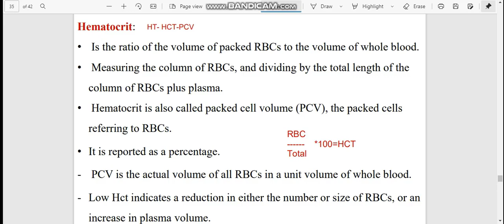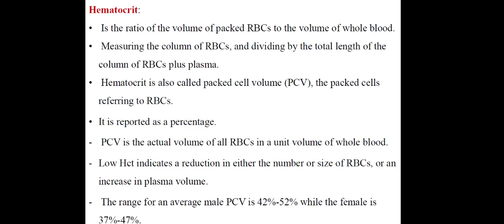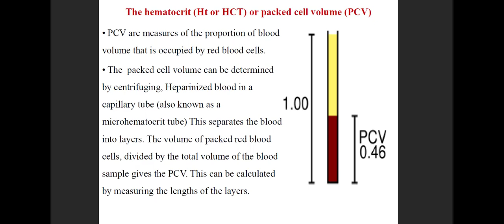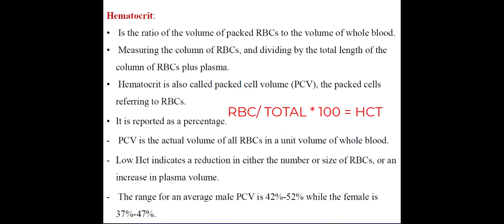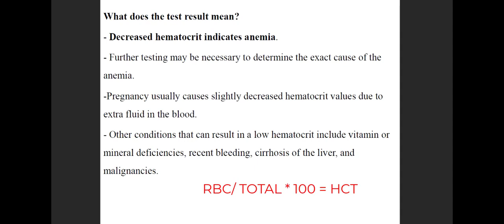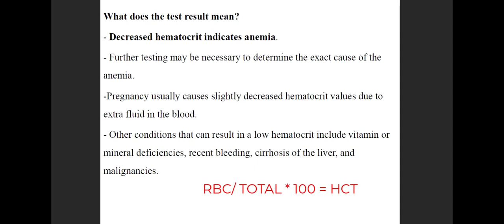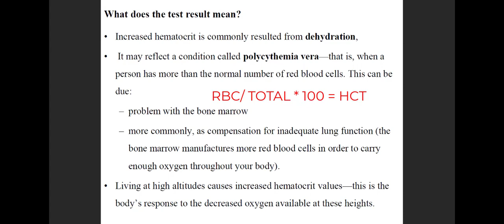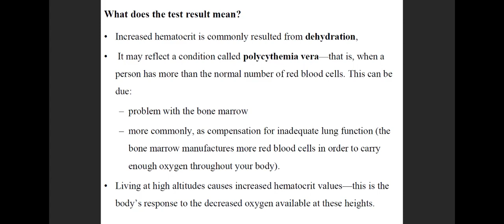علم الدم | Hematology (Basic hematology CH1 Part 5 أساسيات علم الدم الجزء الخامس)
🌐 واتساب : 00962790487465